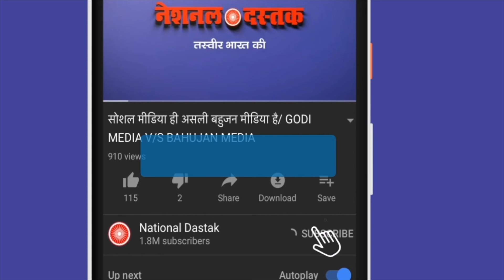हनुमान बेनीवाल ने संसद में बनाया माहौल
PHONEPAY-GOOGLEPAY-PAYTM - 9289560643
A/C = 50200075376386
IFSC = HDFC0000314
Reporter-
Editor-MANUJ
Camera person-